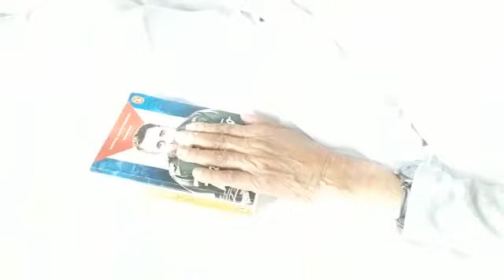Rasool bux palijo